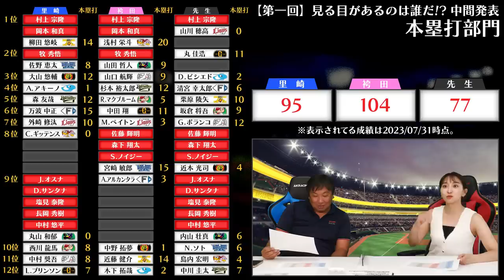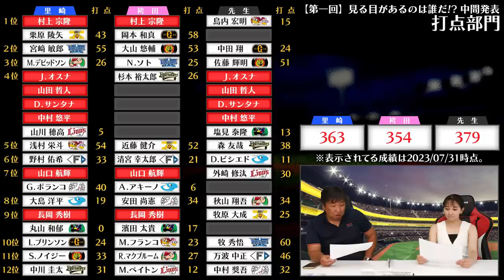『もっと活躍すると思ったのに...』怪我や離脱⁉︎想定外連発でまさかの展開に...12球団で最強チームを作れ！野手編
2006WBC優勝！ベストナイン！ 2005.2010ロッテ日本一！